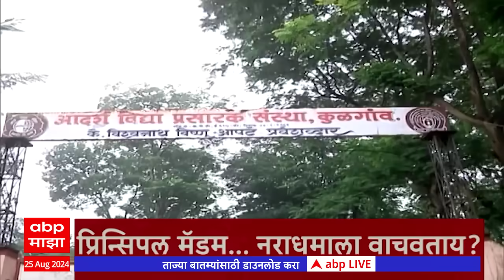ABP Majha Marathi News Headlines 08 PM TOP Headlines 08 PM 25 August 2024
PM Narendra Modi Jalgaon Visit For Lakhpati Didi Melava | लखपती दीदी मेळावा जळगाव | पंतप्रधान नरेंद्र मोदी लाईव्ह